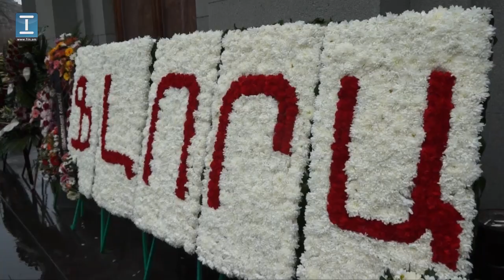Հրաժեշտ՝ սիրված երգչուհի Ֆլորա Մարտիրոսյանին